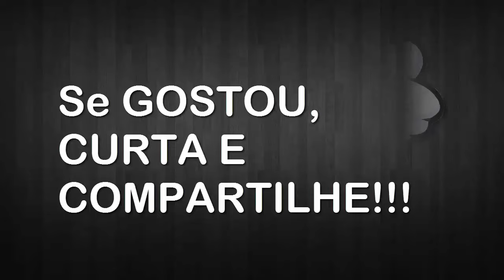Revista Natura - SUL - C. 7 / 2017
### Revista Digital

Revista Natura - SUL
Ciclo 7 / 2017

### Ficha Técnica